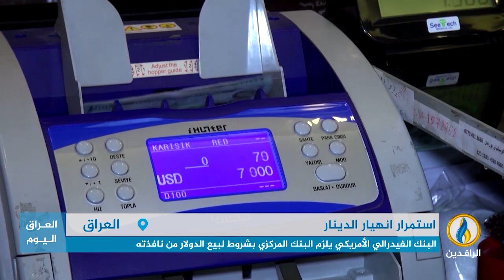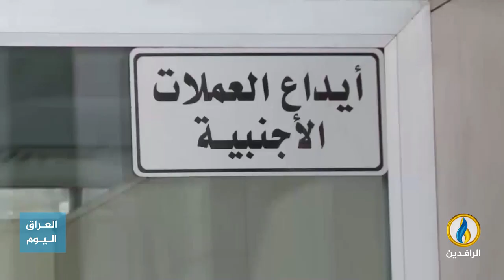تقرير إخباري.. الدينار العراقي يفقد 10% من قيمته بعد تجاوز سعر الصرف 160 ألفًا لكل 100 دولار